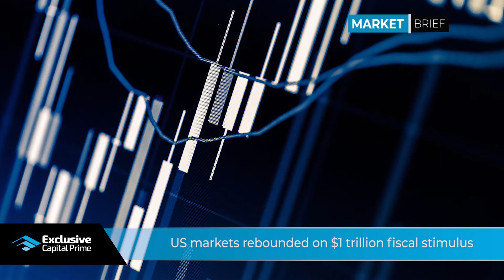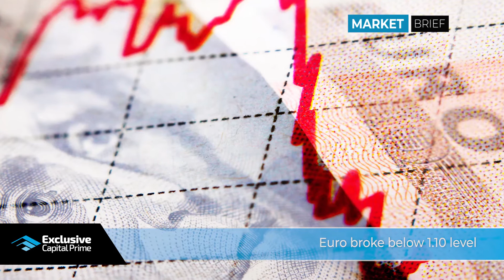US markets rebounded on a fiscal stimulus package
Today's main headlines:

• US stock markets rallied cheering the $1 trillion fiscal stimulus package
• Crude oil prices fell after Saudis announced an increase in oil exports in May
• Gold prices surged while US Treasuries moved lower
• USD rallied across the board while EUR broke below 1.10 level

Risk Warning: 80% of retail CFD accounts lose money.